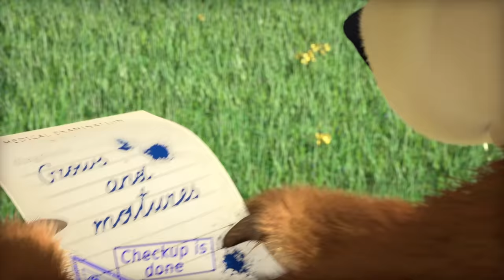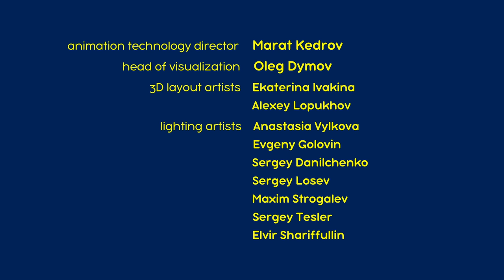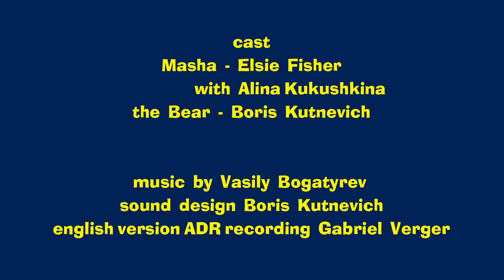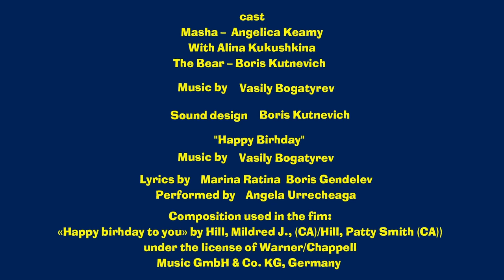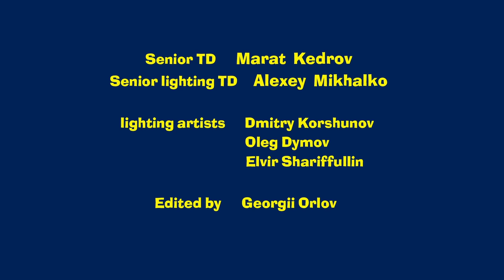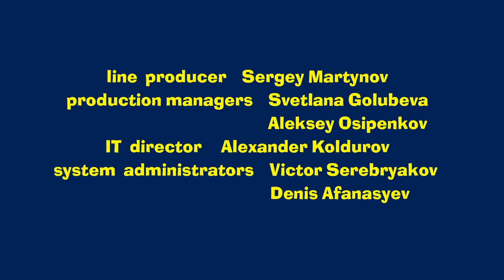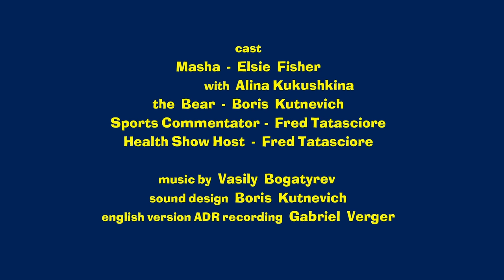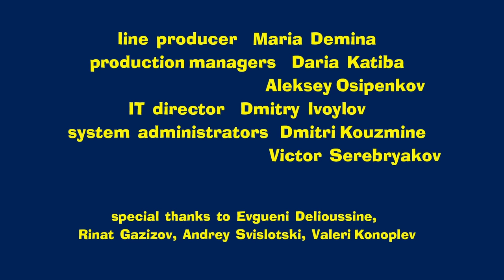Masha and the Bear 2023 🎬 NEW EPISODE! 🎬 Best cartoon collection 👋 See You Later 😭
👋 See You Later 😭 (Episode 52)
👋 Mind your manners 🤝🥰 (Episode 88)
👋 The Grand Piano Lesson 🎹 (Episode 19)
👋 Stripes and Whiskers 🐯 (Episode 20)
👋 Little Cousin! 🐼 (Episode 15)
👋 Once in a year 🎂🎁 (Episode 44)
👋 Time To Ride My Pony 🐎 (Episode 28)
👋 Self-Made Hero 🦸‍♀️ (Episode 43)
👋 Call me please! 📱 (Episode 9)
👋 Home Alone 🎄 (Episode 21)